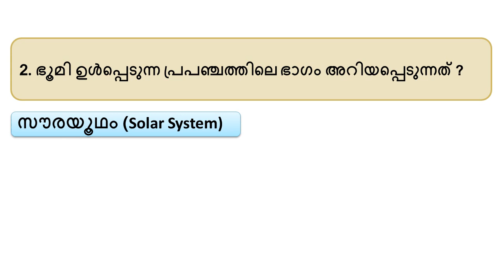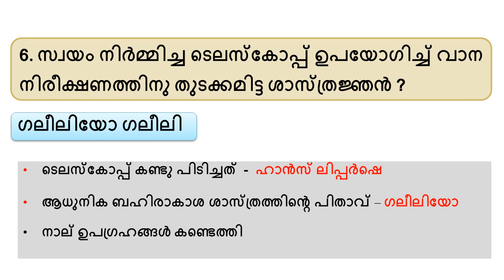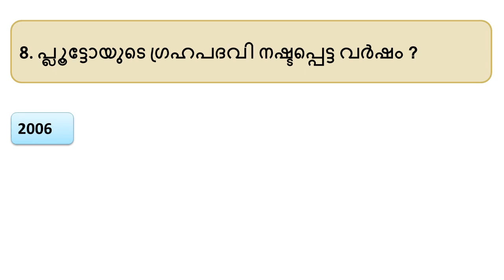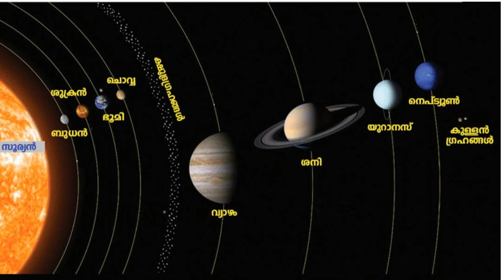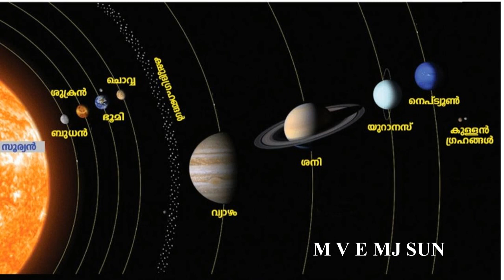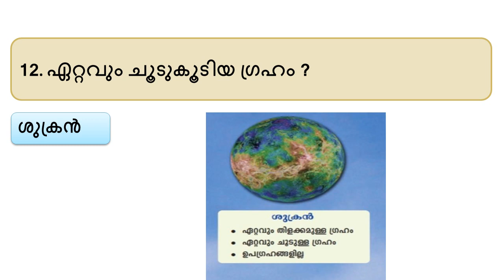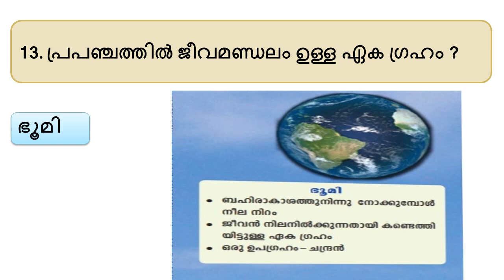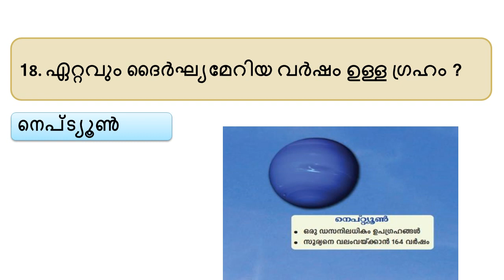SCERT Textbooks For Kerala PSC | PSC Repeated Questions | LDC | LGS | KPSC Preliminary Exams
SCERT PSC Questions from Class V - Social Science Part 1  പ്രപഞ്ചം എന്ന ഭാഗത്തെ മുഴുവന്‍ ചോദ്യങ്ങളും അവയുടെ വിശദീകരണവും.

SCERT TEXT ബുക്കുകളില്‍ നിന്ന് മുന്‍വര്‍ഷങ്ങളില്‍ ചോദിച്ച ചോദ്യങ്ങളും അവയുടെ വിശദീകരണവും ആണ് ഈ വീഡിയോയില്‍ ആഡ് ചെയ്തിരിക്കുന്നത്.

പത്താം ക്ലാസിലെ സോഷ്യല്‍ സയന്‍സിലെ  സ്വാതന്ത്രാനന്തര ഇന്ത്യ എന്ന ഭാഗത്തെ മുഴുവന്‍ ചോദ്യങ്ങളും അവയുടെ വിശദീകരണവും ഉള്‍പെടുത്തിയിട്ടുണ്ട് .

ഇൗ വീഡിയോയിൽ ഉൾപ്പെടുത്തിയിരിക്കുന്ന വിഷയങ്ങൾ:

Previous SCERT Videos

Current Affairs
LDC 2020
LGS 2020